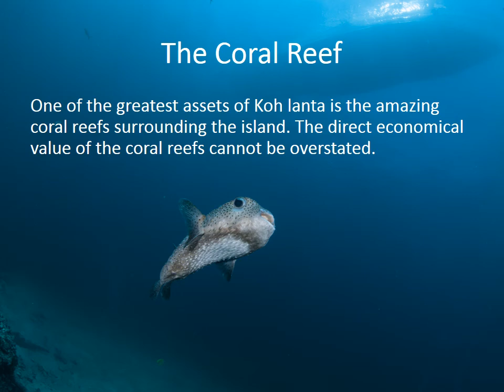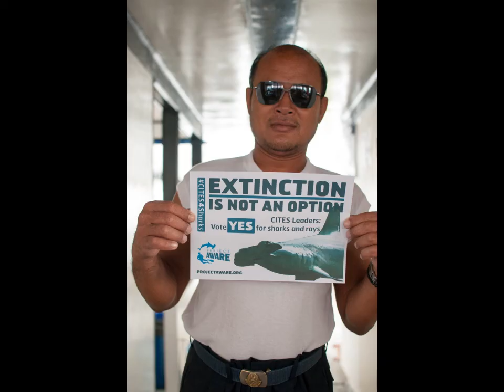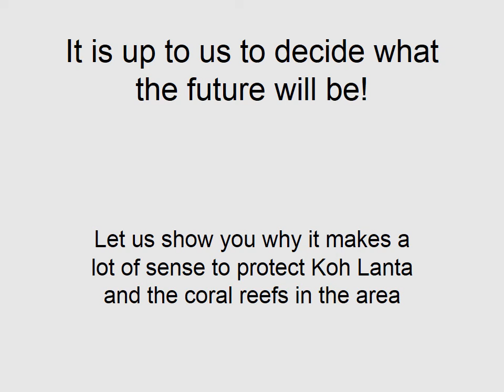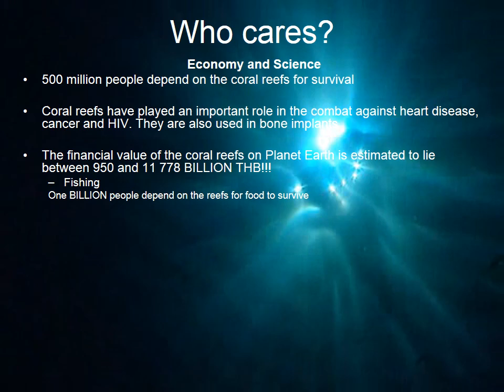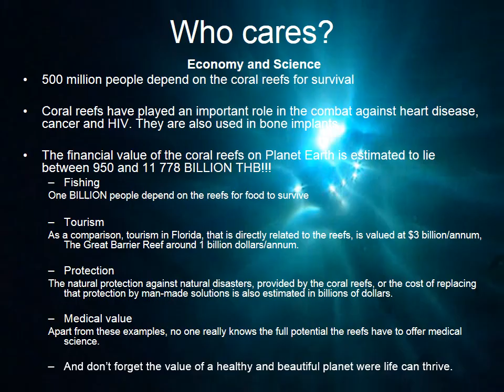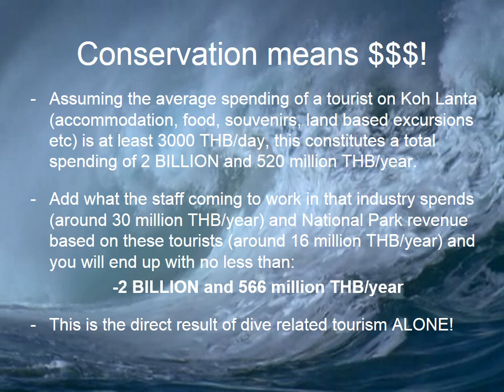Koh Lanta Anti Coal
A presentation to convice authorities to change their plan of building a coal plant in the beautiful and sensitive national park of Koh Lanta, Thailand.